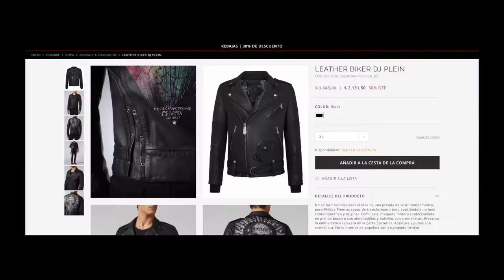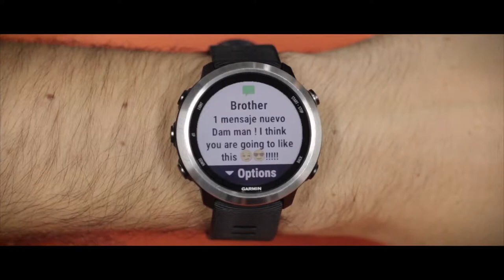Best of Kickstarter 💡 Porfirio Leather Jacket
The customization on the back is so cool!